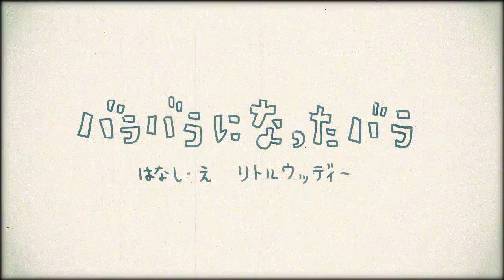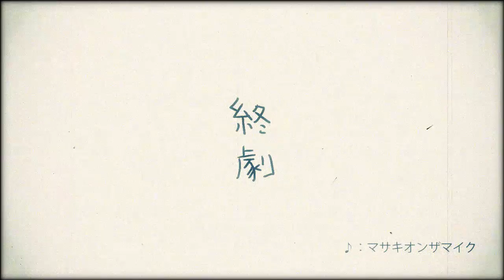バラバラになったバラ by Little Woody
今回は薔薇語に挑戦!!
シーナアキコと薔薇の木の主催、大薔薇祭[ 薔薇フェス / 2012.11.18 ]用につくった動画です。